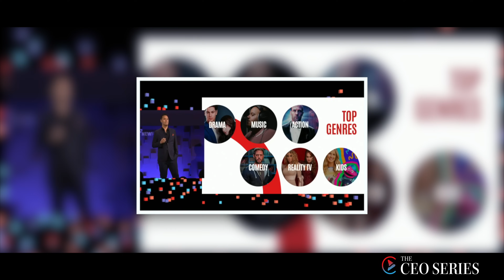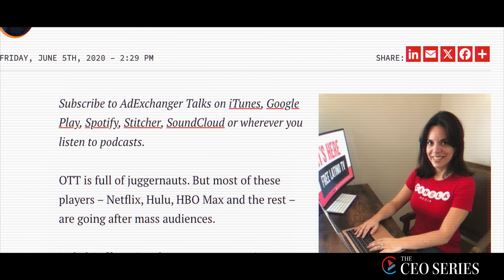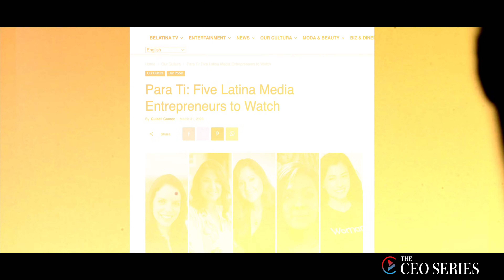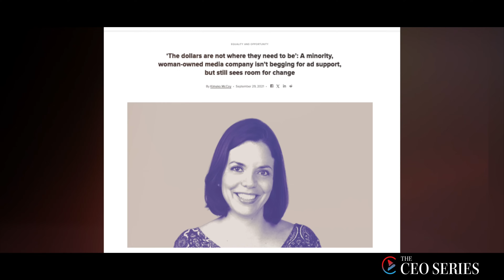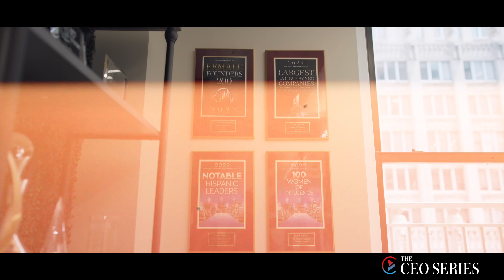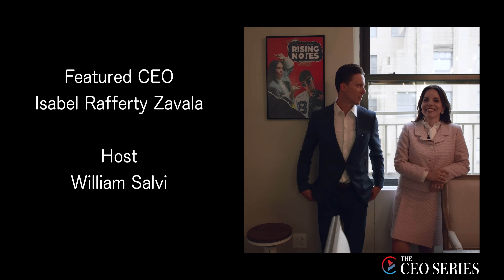Canela Media CEO Isabel Rafferty Zavala is Building the Largest Hispanic Media | The CEO Series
Isabel Rafferty Zavala is the founder and CEO of Canela Media. Canela Media is the first OTT platform that offers culturally relevant and bilingual content for the Hispanic audience, reaching audiences in the USA and Latin America. It's main app is Canela.TV, where it hosts a variety of original films, television shows and more.

Hosted by William Salvi, The CEO Series is an Emmy award-winning original content series produced by Salvi. Each episode profiles a business leader and their respective business. The series provides a humanizing look into the CEOs personal story, mindset and insights of their business and industry.